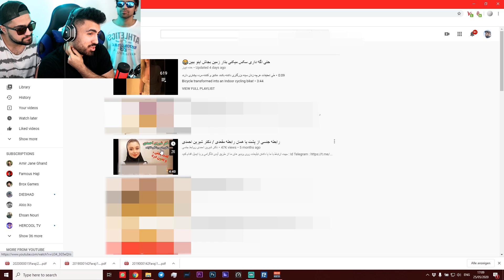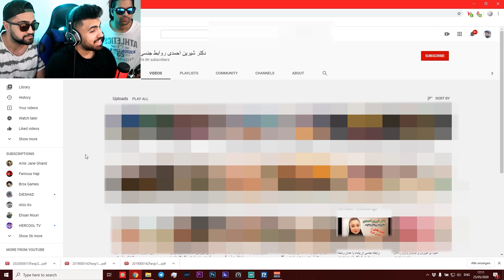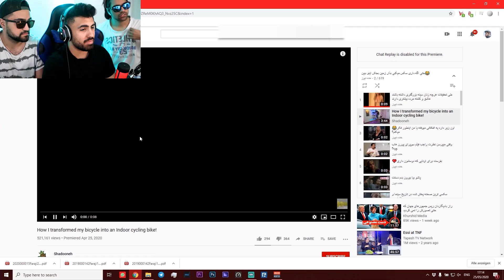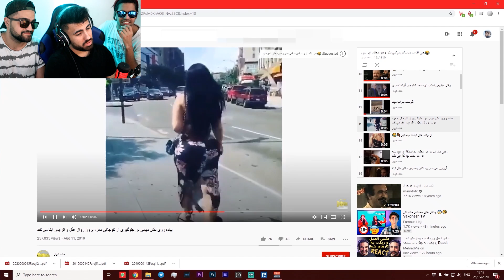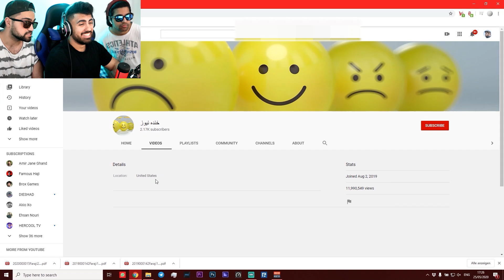ری اکشن من به سم ترین ویدیو که تو زندگیم دیدم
تو این ویدئو ری اکشن داشتم به یکی از سم ترین ویدیو های یوتیوب
ری اکشن من به سم ترین ویدیو بود که تا حالا تو زندگیم دیده ام